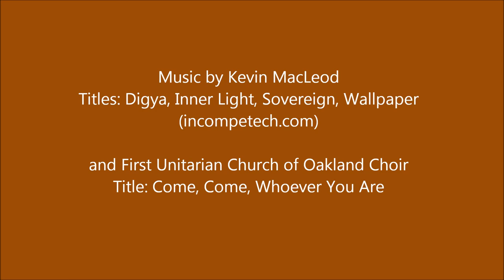Experience Starr King School January Intensive Period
What happens during January Intensive Period at Starr King School? Six intensive courses, Orientation, Welcoming Ritual for new students, Advising, Workshops, & more are some of the highlights from January 2014 at Starr King. Photos by Rob Packenham and Suzi Spangenberg.